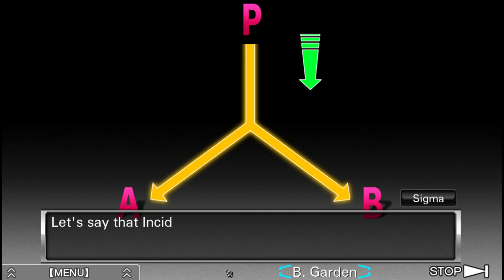Eine seltsame Entscheidung | Zero Escape: Virtue's Last Reward #096